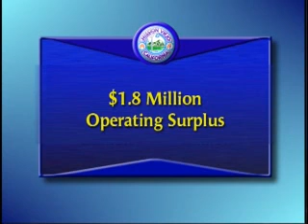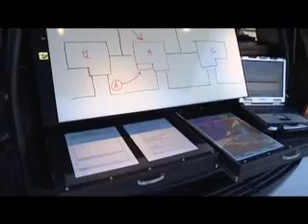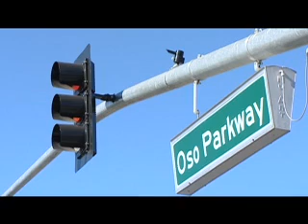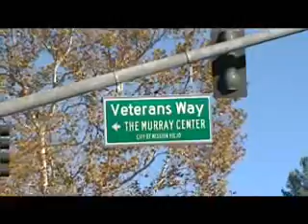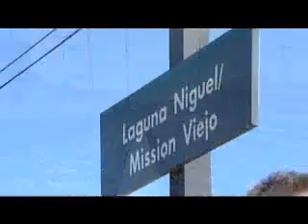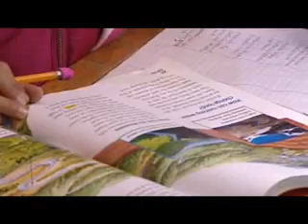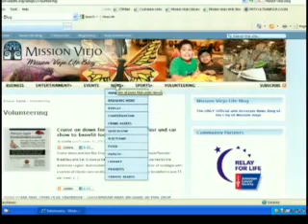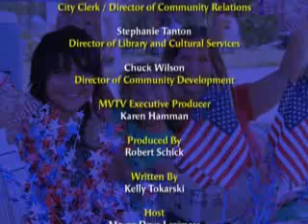2011 State of the City - Mayor Dave Leckness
During Monday's City Council Meeting, the Mayor's State of the City video premiered and was met with rousing applause. The video will air at 8 p.m. on MVTV Channel 30 for the rest of the month.